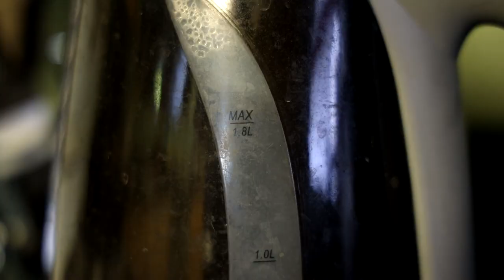Lord of the Rings The Two Towers Movie Review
The Battle for Middle Earth is about to begin! I give my opinion of the second film in the trilogy, and in my opinion, the best made film in the series.